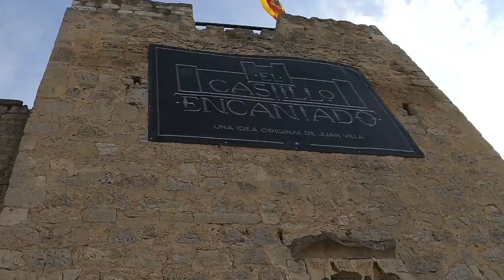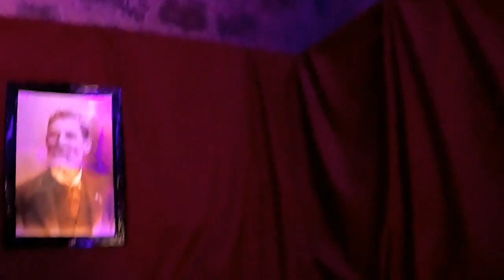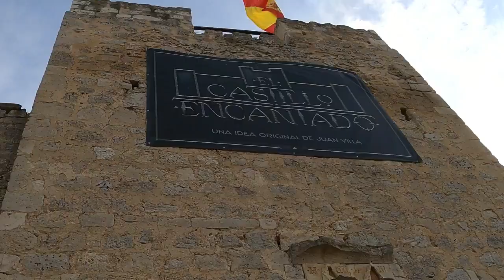"LO MEJOR DE HALLOWEEN EN EL CASTILLO ENCANTADO"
Lo Mejor De Halloween En "El Castillo Encantado" De Trigueros Del Valle.
Valladolid - Castilla y León.